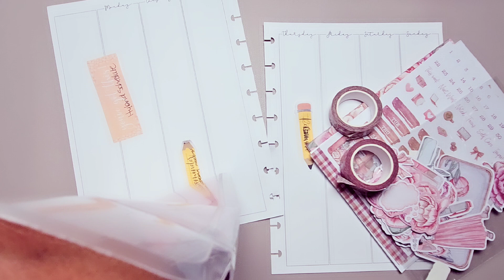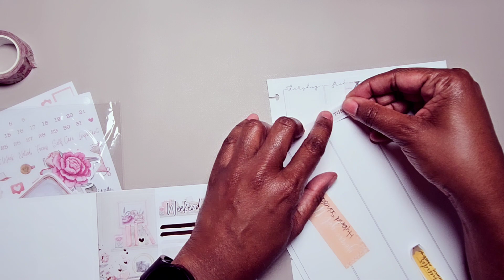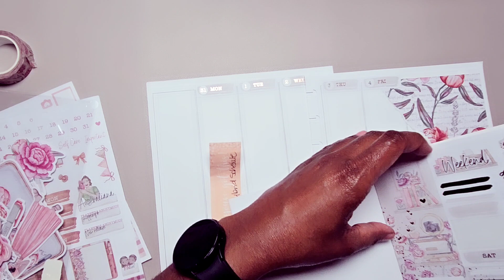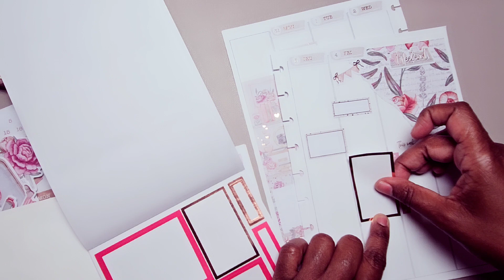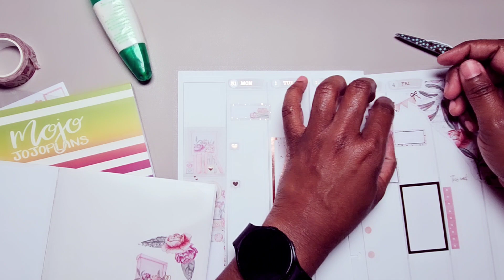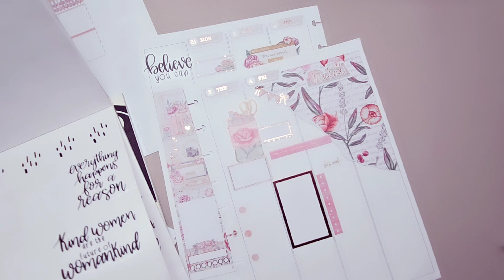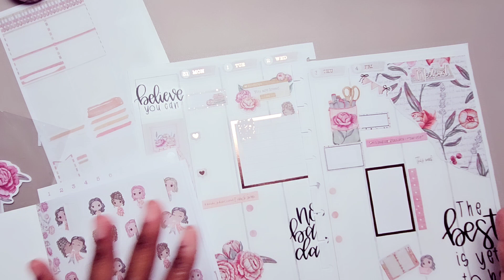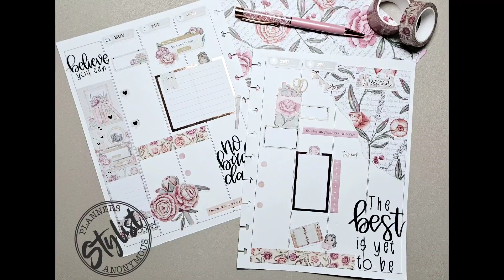Work Plan with Me 7-31-2023 | Work Planner | LPA Inserts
Save 10% on Your First Planners Anonymous Subscription Box.  Use Code:  PASTRIES
  Planners Anonymous by Peony+Paper